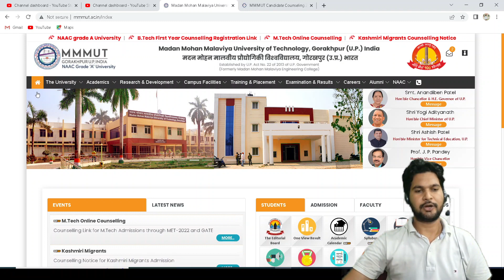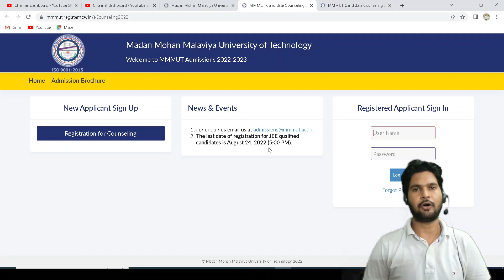MMMUT JEE Mains Counselling 2022 Started || MMMUT B.Tech 2022 Counselling Process || MMMUT Cutoff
MMMUT Cut-off 2022-23 || MMMUT Counselling 2022-23 || MMMUT Fee 2022-23 || MMMUT Seats 2022-23